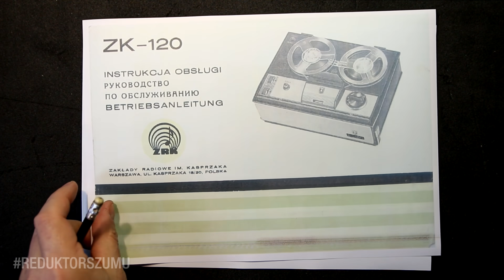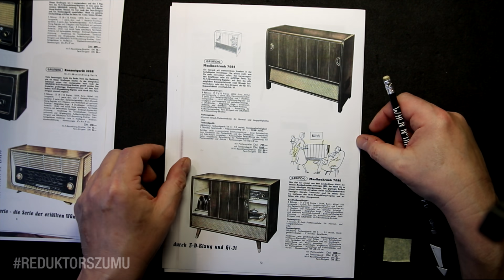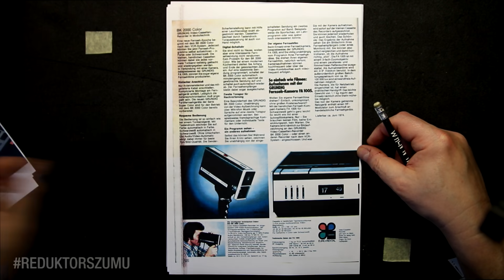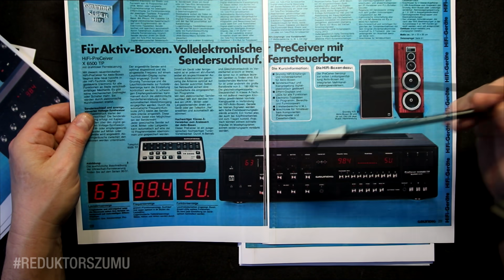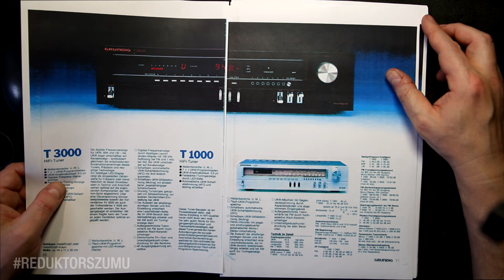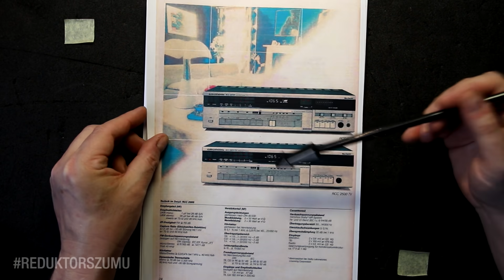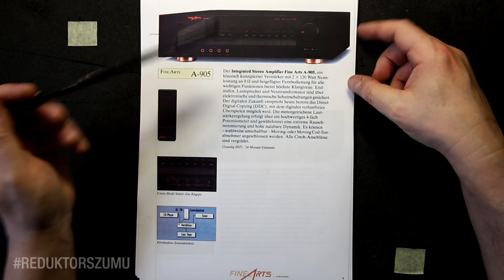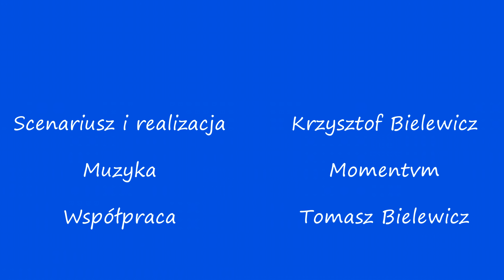Słynne firmy audio - Grundig [Reduktor Szumu] #294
W kolejnym odcinku z serii "słynne firmy audio", opowiem Wam o Grundigu, niemieckiej firmie, która może kojarzyć się niektórym z licencjodawcą polskich magnetofonów Unitry z lat 60 i 70 tych.
Oczywiście będzie także historia firmy, katalogi z poszczególnych dekad oraz najważniejsze produkty.

Jeśli spodobał Wam się odcinek, zapraszamy do polubienia naszej strony na Facebook'u:
Jeśli macie jakieś sugestie w sprawie tematów kolejnych odcinków, kierujcie je na:
Zapraszamy także na nasz drugi kanał o tematyce szeroko pojętej elektroniki - RS Elektronika